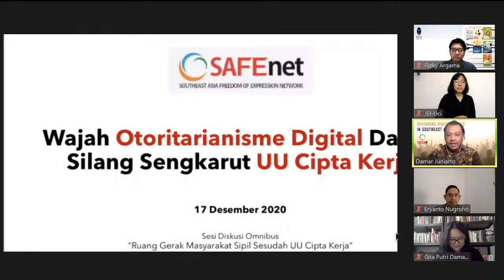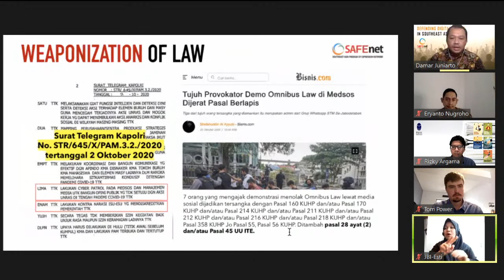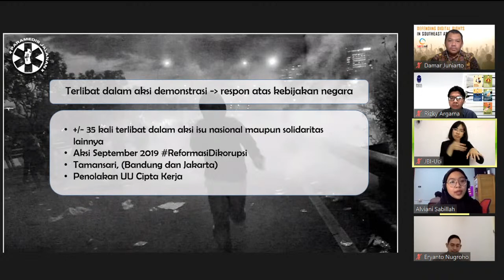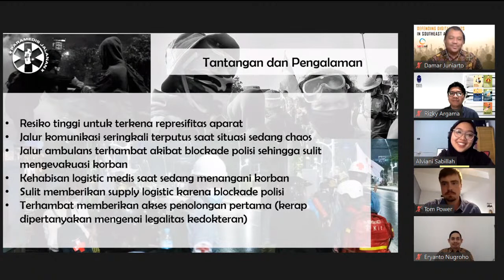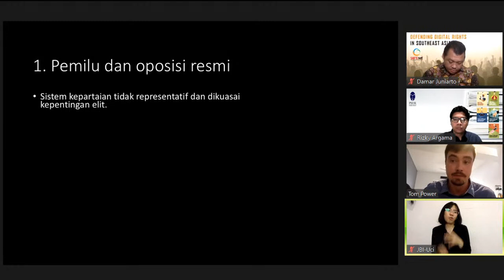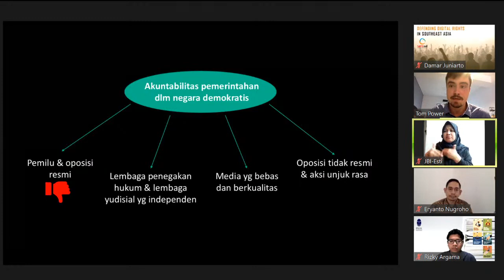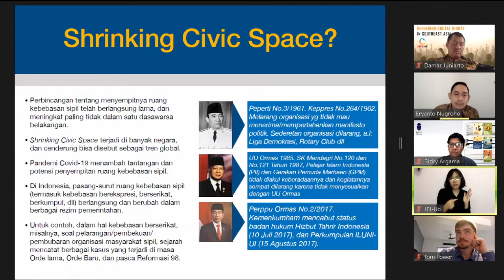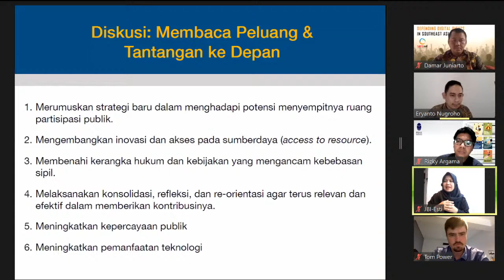FKP 2020 12 17 - Ruang gerak masyarakat sipil sesudah Undang-undang Cipta Kerja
[Public Webinar] Ruang gerak masyarakat sipil sesudah Undang-undang Cipta Kerja

Pembicara:
Damar Juniarto (SAFEnet) 8:56
Alviani Sabillah (Paramedis Jalanan) 36:32
Tom Power (University of Sydney) 57:03
Eryanto Nugroho (PSHK dan Sekolah Tinggi Hukum Indonesia Jentera) 1:23:09
QnA 1:49:38

Sejak Presiden Joko Widodo mewacanakan gagasan omnibus law akhir tahun lalu, berbagai pembatasan ruang gerak masyarakat sipil terus terjadi. Namun, beragam aksi penolakan terhadap UU Cipta Kerja maupun penolakan atas revisi UU KPK dan revisi KUHP tahun lalu menunjukkan bahwa publik mampu merespons gejala pengekangan oleh negara.

Kamis, 17 Desember 2020 pukul 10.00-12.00WIB

For more information please visit fkpindonesia.org